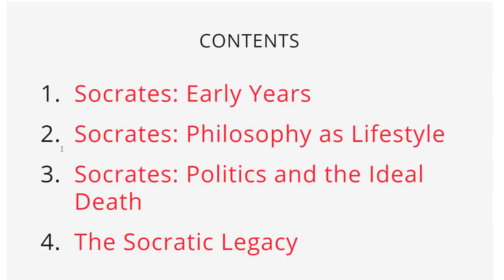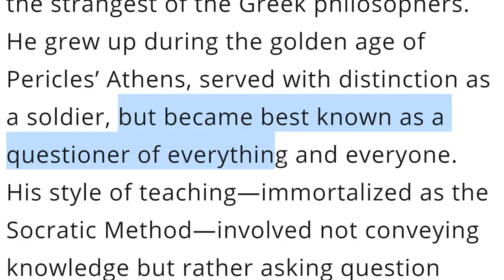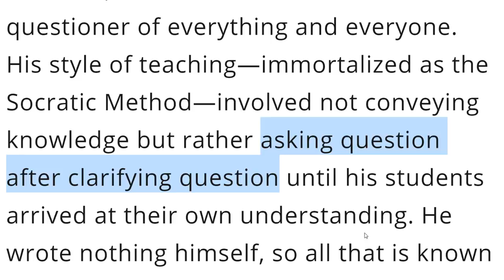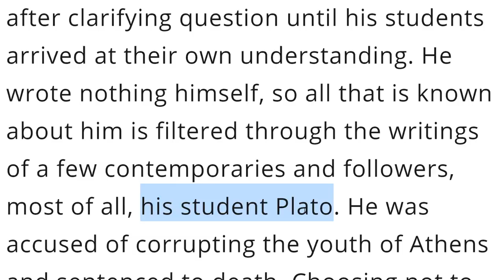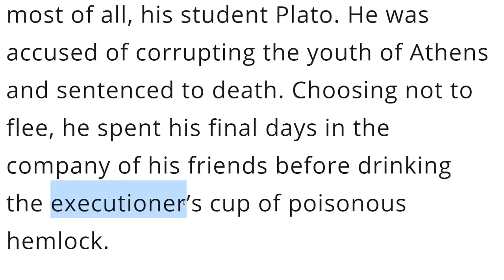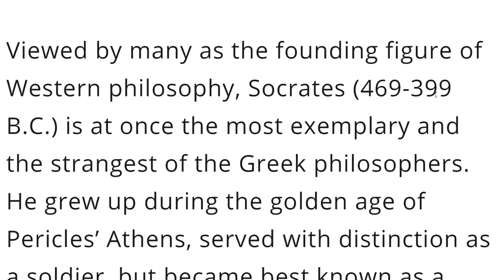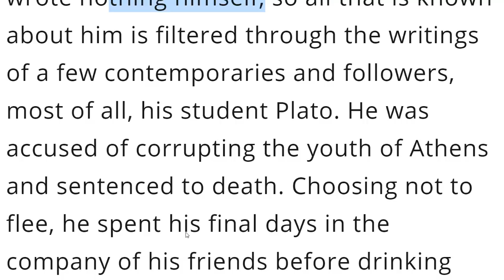حياة الفيلسوف سقراط تعلم القراءة بالانجليزية